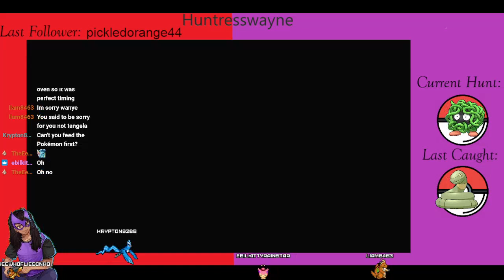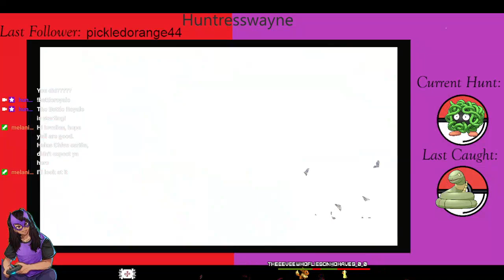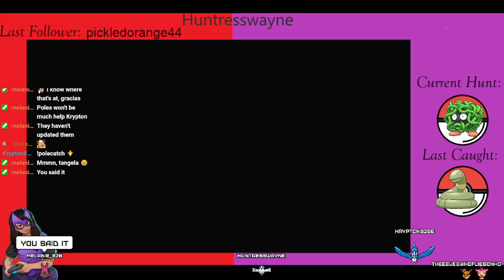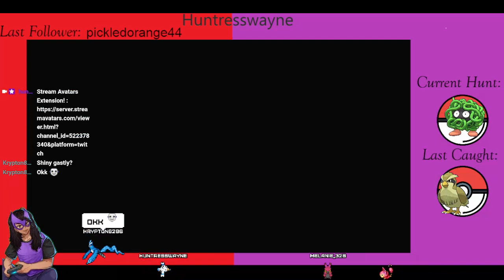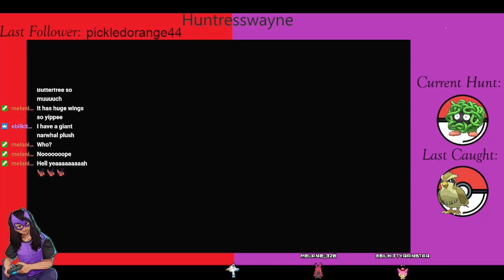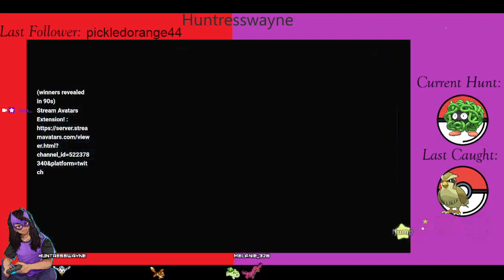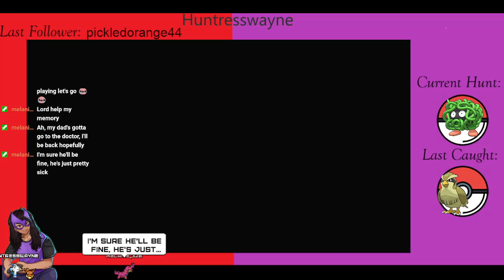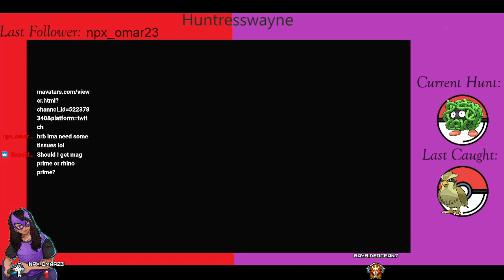Snake and vine hunt